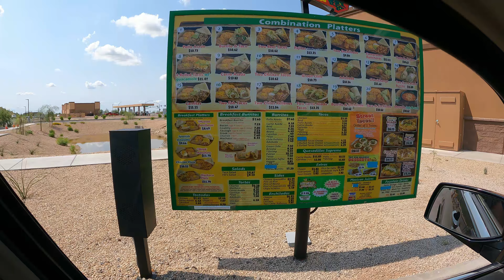Filiberto's Drive-Thru, Carne Asada Taco, 2510 E Hunt Hwy, San Tan Valley, Arizona, 16 August 2021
Carne Asada Taco with Red Salsa, $4.59 at the Window,
Filiberto's, 2510 E Hunt Hwy #20, San Tan Valley, AZ, 85143,